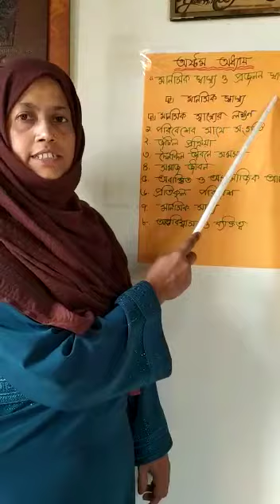18 November 2020